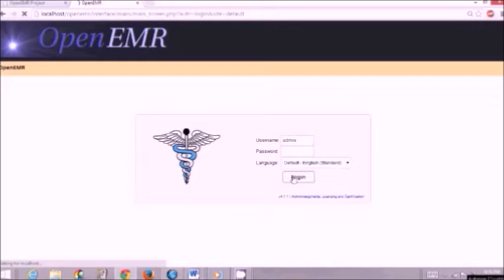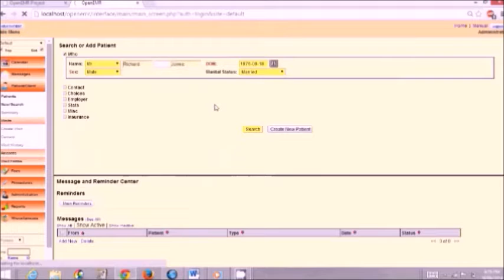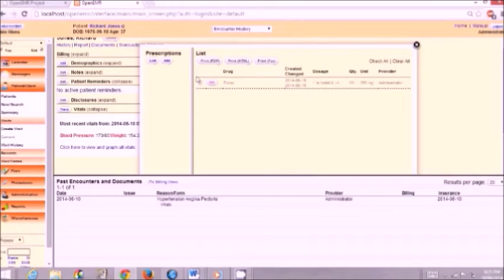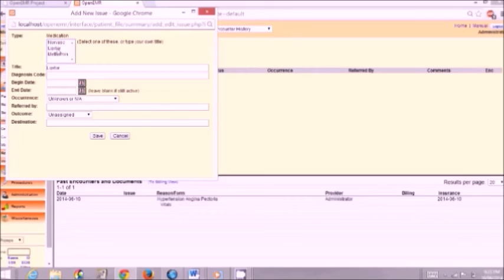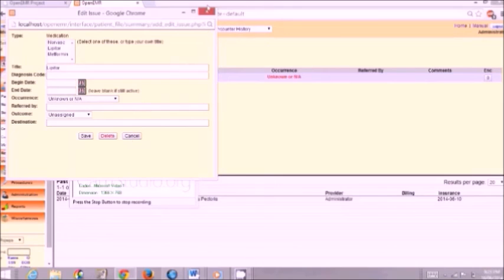Open EMR Tutorial for Experiment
This is video tutorial for using Open EMR for Experimental Purpose